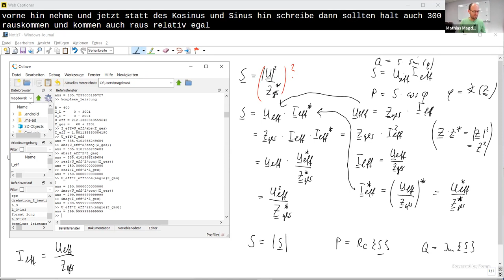Warum bei Berechnung der komplexen Scheinleistung mit konjugiert-komplexer Gesamtimpedanz rechnen?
In dieser Video wird die Frage geklärt, wann und warum man bei der Berechnung der komplexen Scheinleistung mit der konjugiert-komplexen Gesamtimpedanz der Schaltung rechnen muss.

Kapitelmarken:
0:00 Frage
1:06 Antwort zur Berechnung der komplexen Scheinleistung
8:28 Probe in Octave
12:25 Berechnung der Wirkleistung und Blindleistung